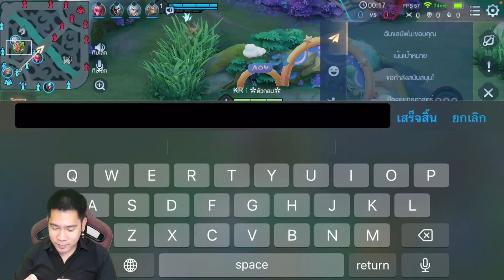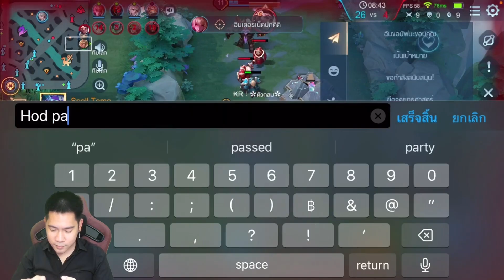RoV : สอนเล่น Dirak สกินใหม่ล่าสุด เมจที่ล้มยากที่สุดในแพทนี้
อย่าลืมคอมเมนต์ลุ้นรับของรางวัลกันนะจ้ะ

• ไลฟ์สตรีมที่ Facebook: KR Muffinz